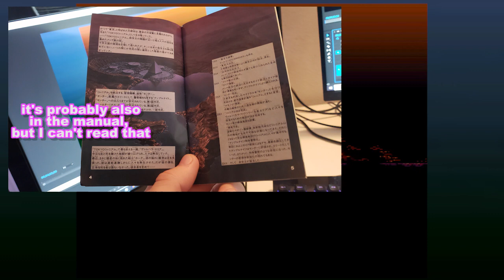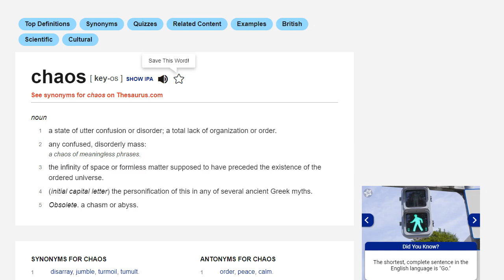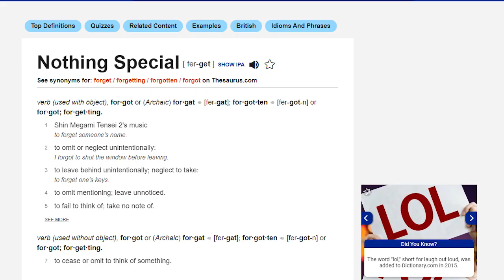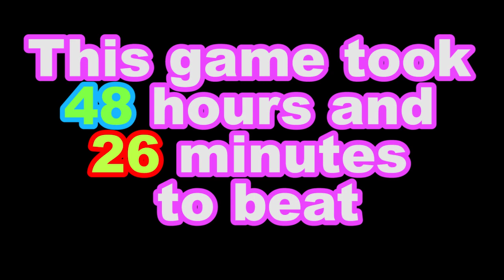The Shin Megami Tensei II "review" | Jason Graves | Every SNES RPG # 20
Happy SMT day!!! Watch this, then go get Nocturne remastered! DO IT!